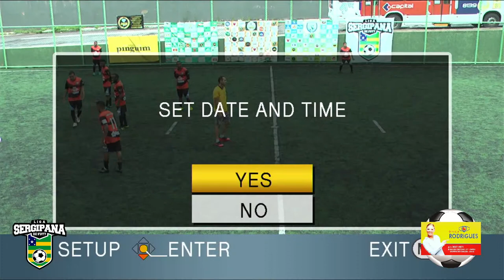SERGIPÃO MASCULINO DE FUTEBOL 7 2021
Liga sergipana de Fut7